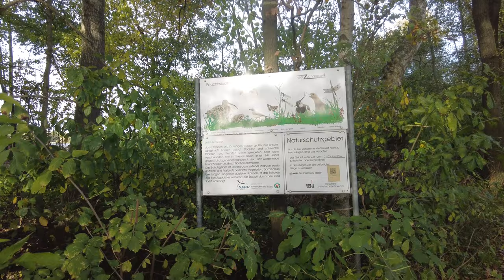Schöner Lippe Radweg bei Lippstadt u. d. Zacharissee 36 km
Hallo zusammen,
36 km immer an der Lippe entlang, so das Motto dieser kleine herbstliche Tour bei fast sommerlichen Temperaturen am Do. 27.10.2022. Von Eickelborn ging es in Richtung Lippstadt. Dann weiter an der Lippe entlang bis zum Zachariassee. Dort den Vogelbeobachtungsstand genossen und dann wieder zurück nach Eickelborn.
Viel Spaß mit dem Tourenvideo und oder beim Nachradeln.

Die im Film verwendete Musik ist GEMAFREI und Lizenz frei von und aus der:
audio-mediathek von youtube
Lizenz